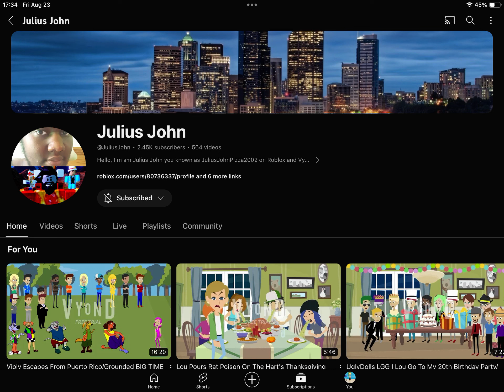Happy Late 6th Anniversary